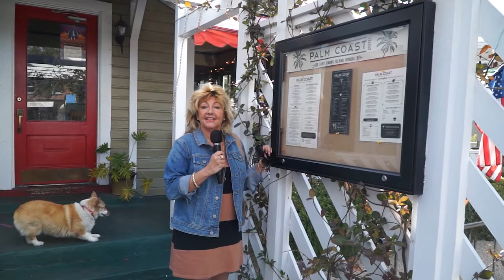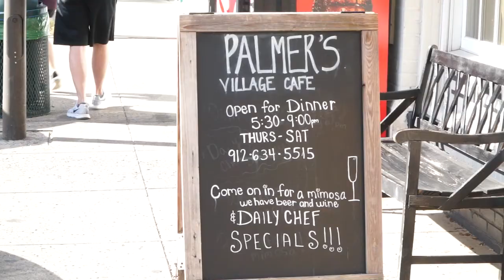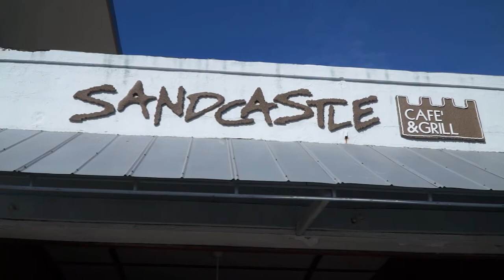BE SEEN CUISINE on Golden Isles TV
Golden Isles TV is on location in the Village! Join Angie as she visits local restaurants and discovers great food, great people and fabulous chefs on our new show BE SEEN CUISINE, airing now on the new Golden Isles TV, on Comcast Channel 98! This is your guide to dining in the Golden Isles!